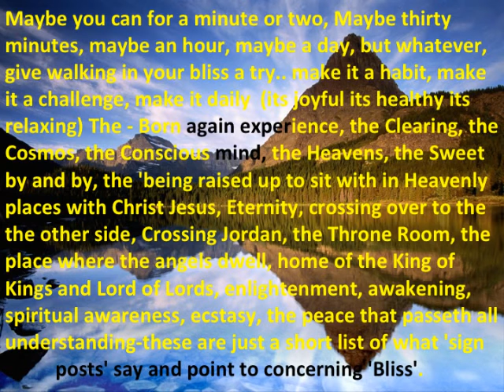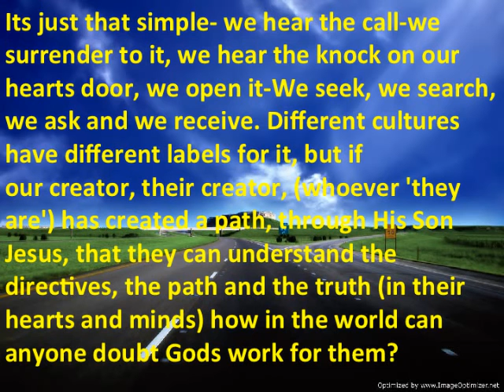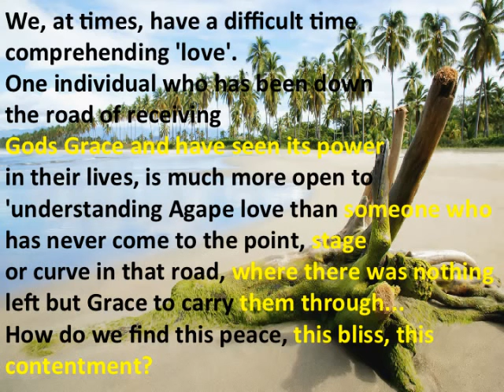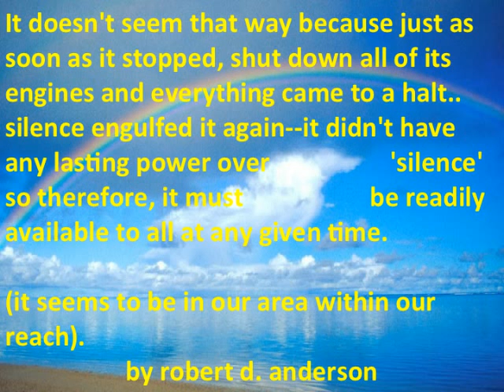Video: Life with God, Jesus, Nature, and the Bible - Walk in Bliss